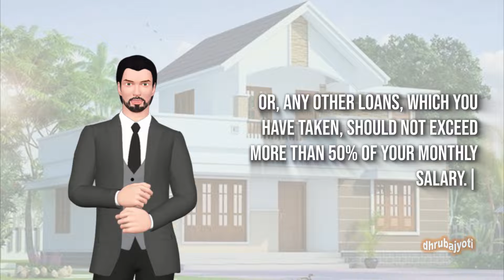Buying a House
House Buying Guide with 5, 20, 30, 50 rule.